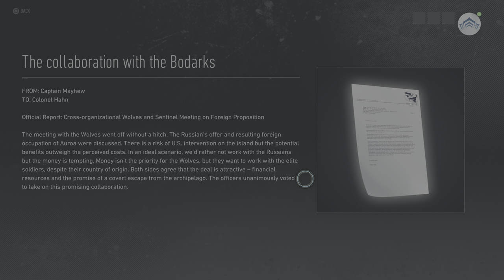Tom Clancy's Ghost Recon Breakpoint - Episode 109 (no commentary)